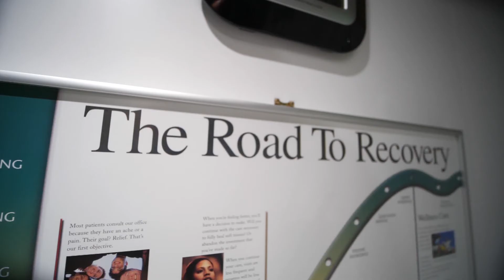Sports Injuries - London Wellness Centre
London Wellness Centre (in Canary Wharf & London Bridge) offers a range of treatments to help you 'Move Well, Eat Well, Think Well'. Our mission is to improve your health and wellness through preventative healthcare for the whole family.